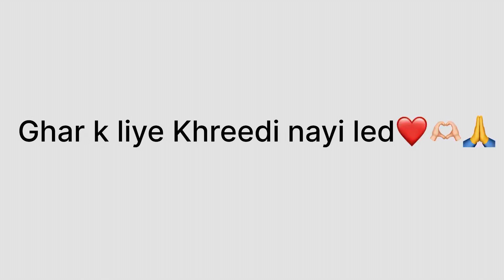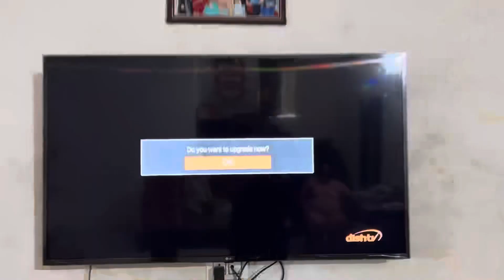2 saal se ghum hua remote mil gya🙏🧿